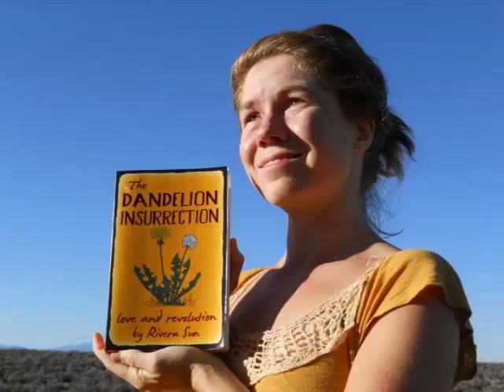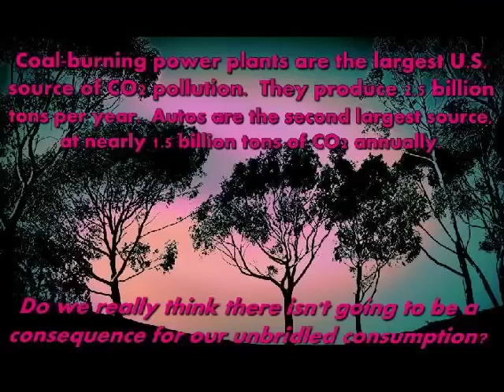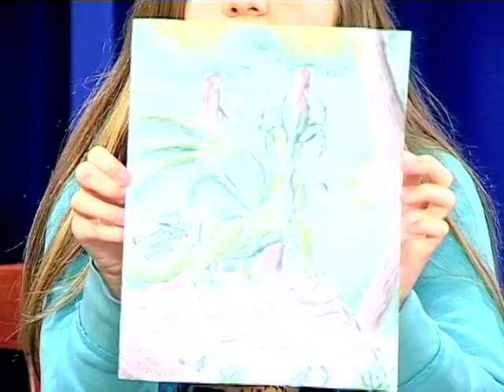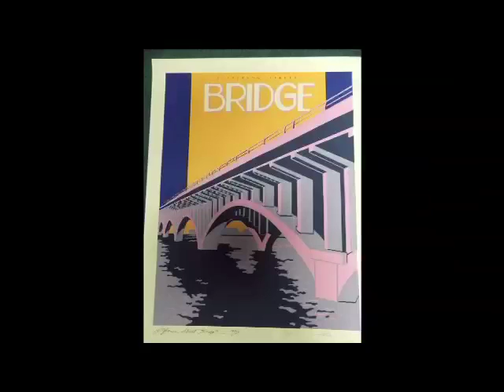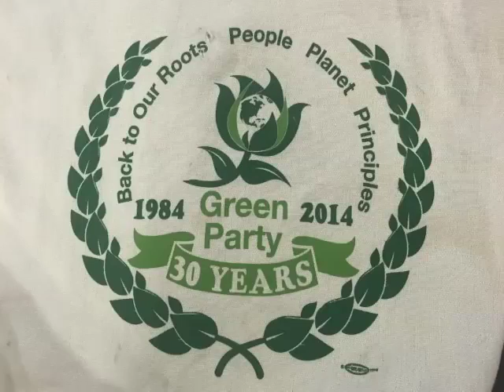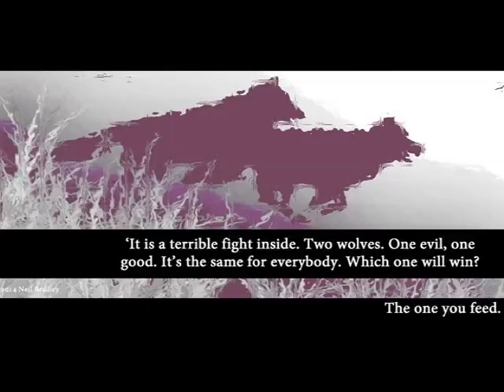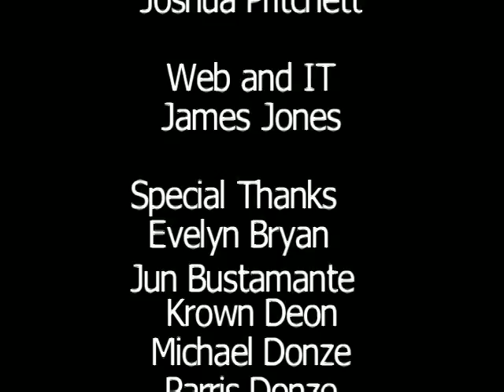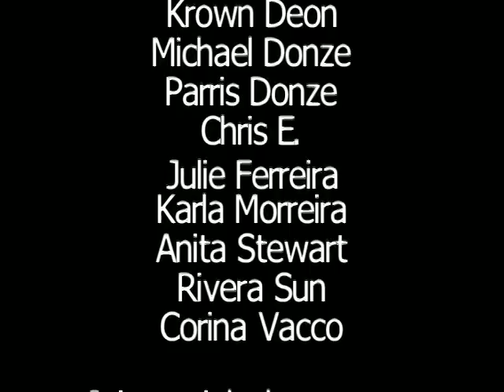The Culture of Art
Episode 6 of the second season of On The Table With The Green Party. On The Table With The Green Party is a TV show produced by the Hernando County Green Party.

The show is broadcast in Hillsborough County on TBCN on Saturdays at 7:00 p.m. and repeats on the following Friday at 9:00 p.m.. Please visit our website or Facebook page for more information on the show and where to watch. Links are below.

Guests for this episode are: Evelyn Bryan, Jun Bustamante, Krown Deon, Michael Donze, Parris Donze, Chris E, Julia Ferreira, Karla Morreira, Anita Stewart, Rivera Sun and Corina Vacco.

Josh Pritchett read from the Green Party platform.